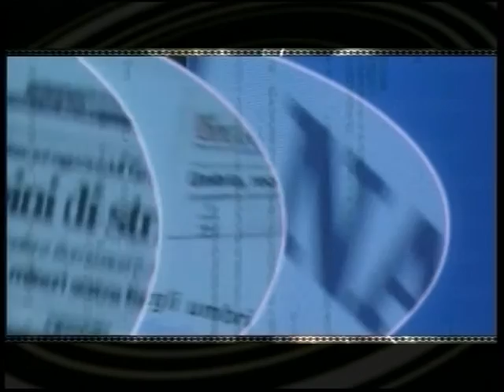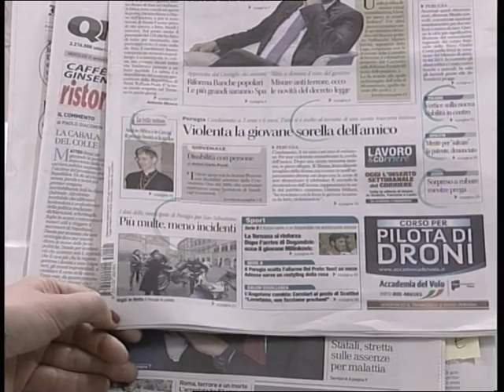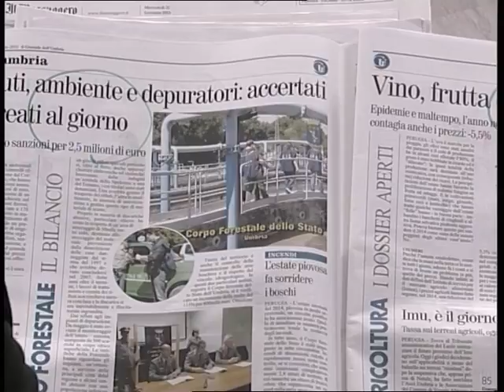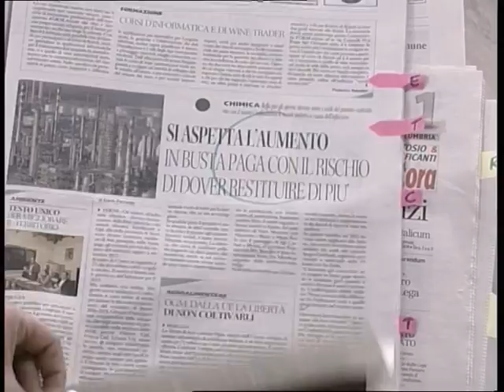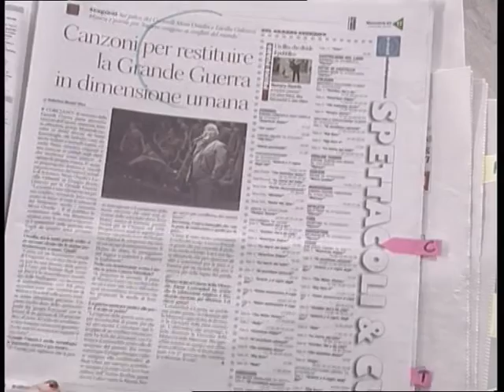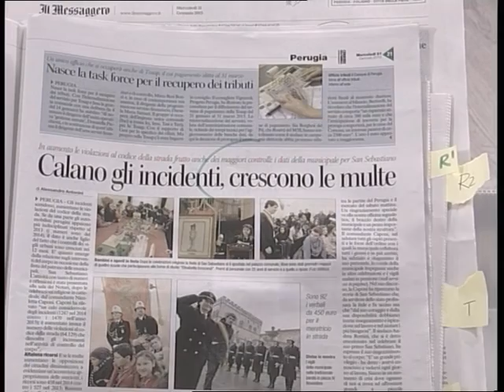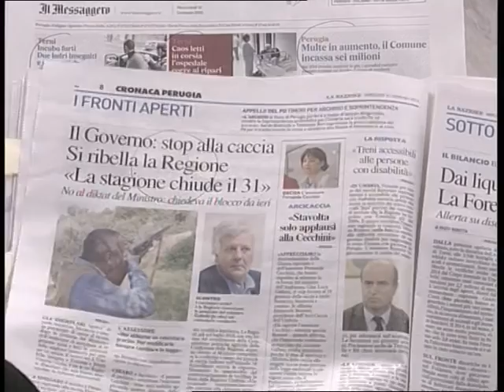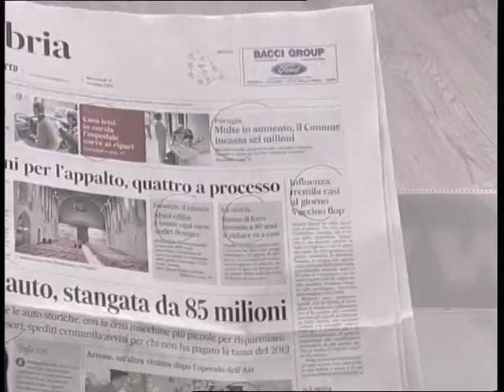rassegna stampa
Rassegna stampa TRG mercoledì 21 gennaio